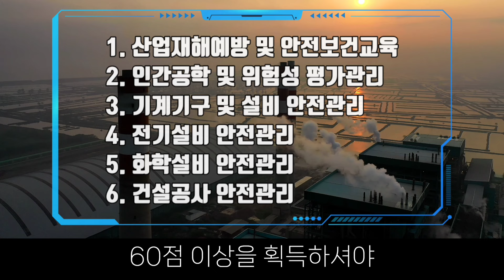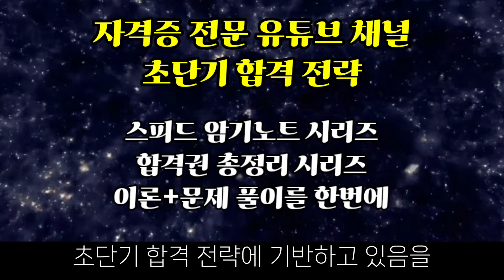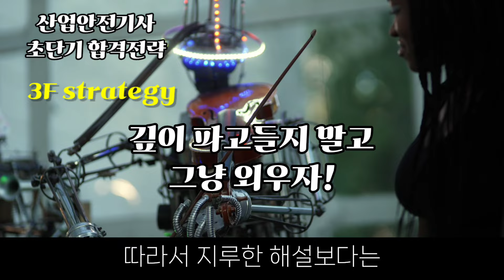산업안전기사⭐️어떻게 공부할까?⭐️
자격증 전문 유튜브 채널 파이팅혼공 TV에서  산업안전기사 컨텐츠를 시작합니다.